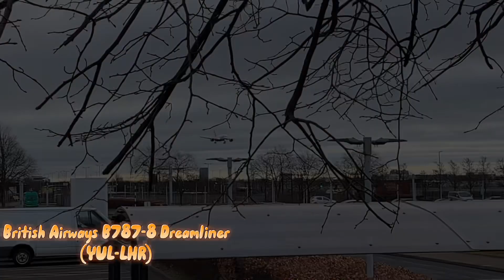AMAZING Wobbly R27R Landings at London Heathrow - 18/2/23 (Part 1)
Part 2 later!